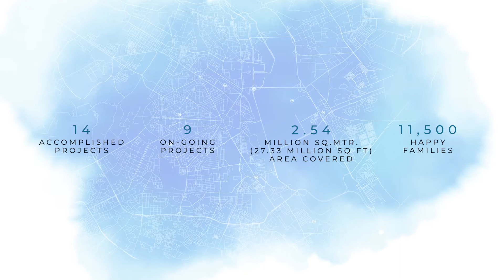Retail shops IN MAHAGUN MARINA WALK 9582600609 best deal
Buy Shops/Office Space at Prime Location of Noida Extension. Booking Opens. Enquire Now. Hot Commercial Project in Noida Extension. An Excellent opportunity to invest.